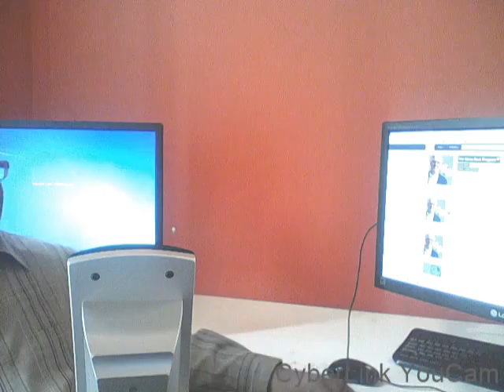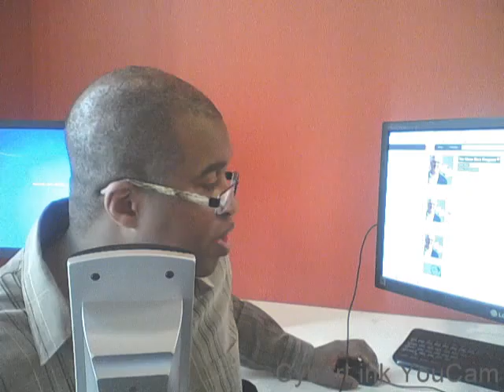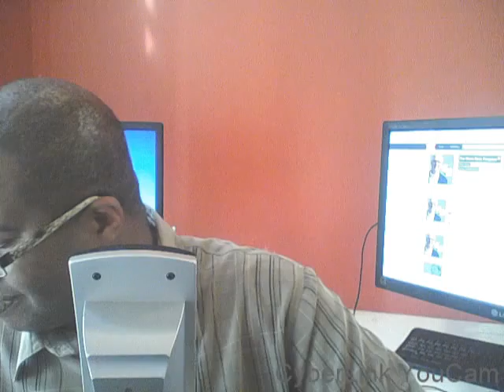All-New LHMusicTime Factor Radio Show Re-Cap: 03/04-06/16